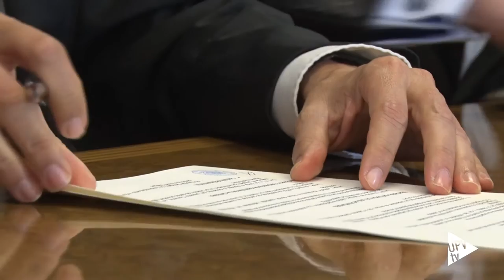Cátedra AITEX - Noticia @UPVTV, 22-12-2016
Con la finalidad de promover y desarrollar actividades que contribuyan al posicionamiento del sector textil, la Universitat Politècnica de València y la Asociación de Investigación de la Industria Textil han firmado un convenio para la creación de la Cátedra AITEX. Una iniciativa que dará al sector textil más visibilidad en el entorno, además de presentarlo como un ámbito atractivo, de futuro y carácter pluridisciplinar.

AITEX es una asociación de carácter privado sin ánimo de lucro, integrada por empresas textiles y afines. Su principal objetivo es mejorar la competitividad del sector. Con este propósito, desde la entidad se fomenta la modernización e introducción de las tecnologías emergentes a través de proyectos de I+D+i. Así como, actuaciones que contribuyan al progreso industrial del sector. En la actualidad, AITEX pertenece a la Red de Institutos Tecnológicos de la Comunitat Valenciana y a la Federación Española de Entidades de Innovación y Tecnología.

Para lograr los objetivos definidos en el acuerdo suscrito entre la UPV y AITEX se llevarán a cabo diversas acciones, entre ellas: la celebración de conferencias, seminarios y talleres; la convocatoria de premios para trabajos final de grado y máster; visitas a empresas o ferias del sector.

Con esta firma son ya 53 las Cátedras y Aulas de Empresa con las que cuenta la Universitat Politècnica de València. De ellas, 3 cátedras y otras 3 aulas están vinculadas directamente al campus de Alcoi.